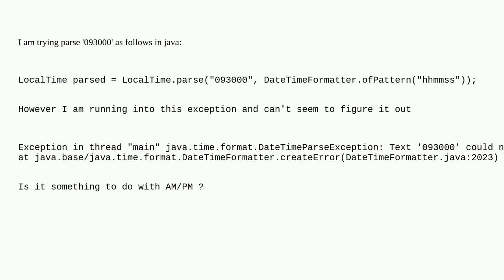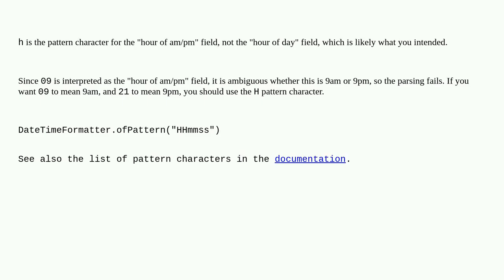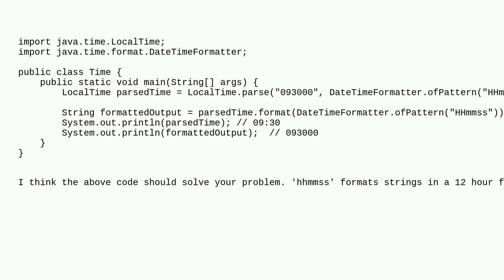Unable to Parse time in format hhmmss to LocalTime in Java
A special thanks goes out to the community

  java-time java